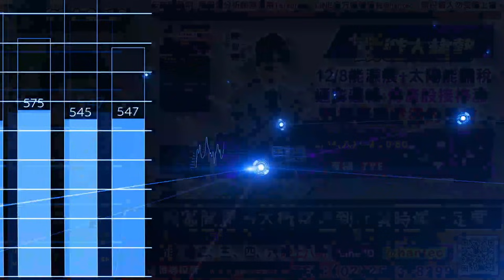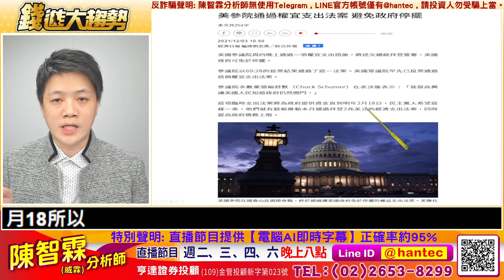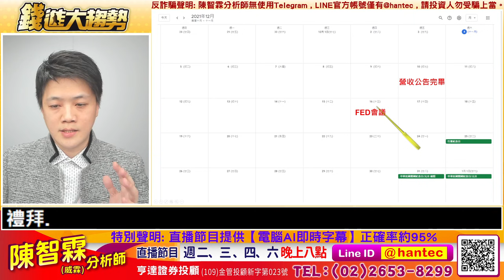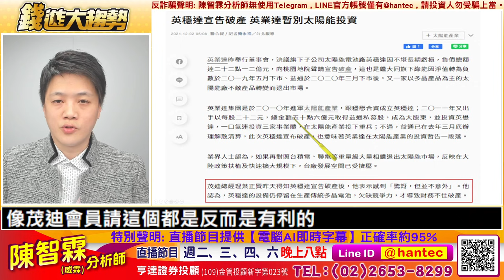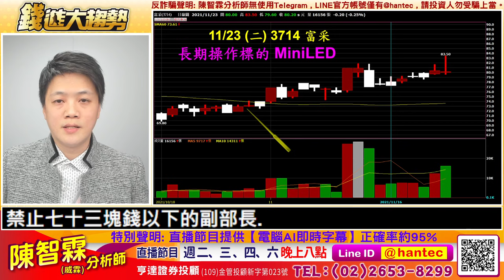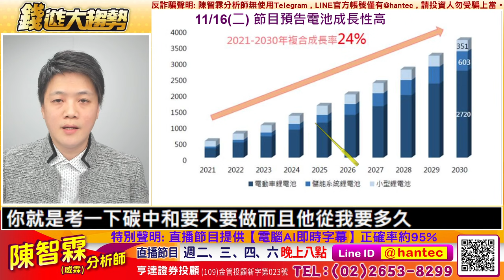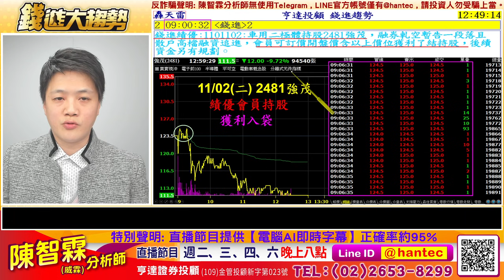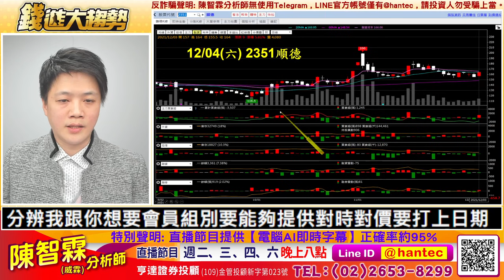20211204【錢進大趨勢 陳智霖分析師】聯準會加速收資金預期 比特幣暴跌，債務上限參院通過 把握區間震盪，智慧能源展+美國能源關稅。